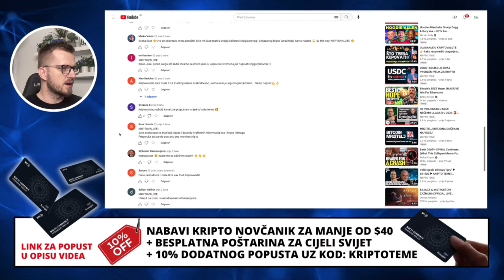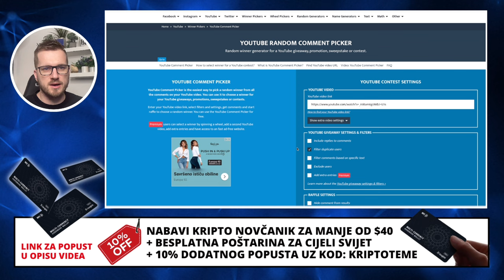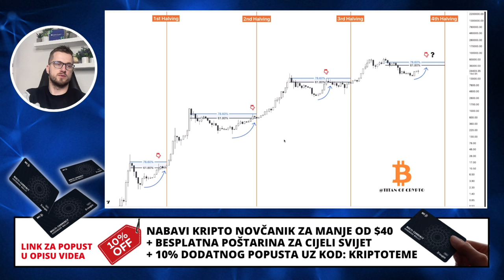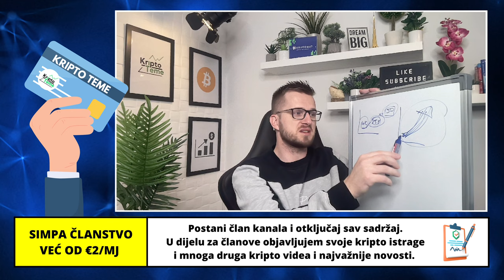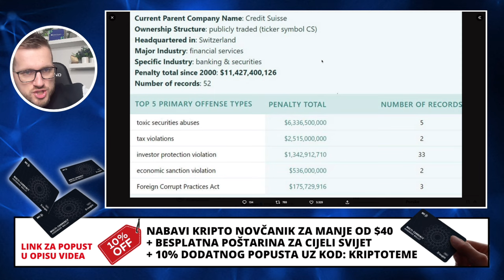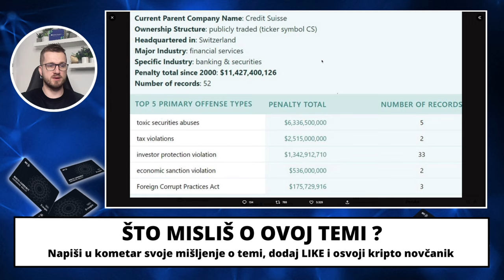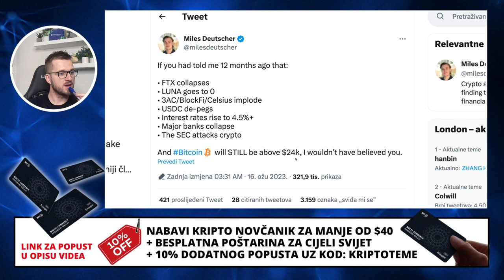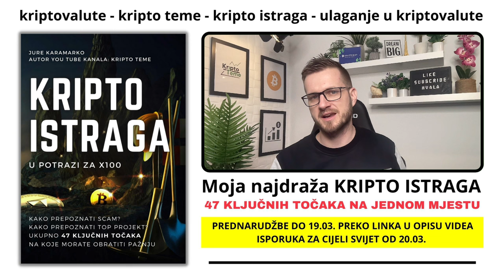KRIPTOVALUTE - NAJVAŽNIJE KRIPTO NOVOSTI DANAS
▶︎ BESPLATNA POŠTARINA

Kriptovalute su budućnost a ovo su najnovije kripto vijesti :) Kriptovalute luduju, Bitcoin je lokomotiva koja vuče sve za sobom a danas se bavimo najnovijim vijestima iz kripto svijeta. Pozivam vas da pogledate do kraja. Ako pratite kriptovalute i kripto teme na pravom ste mjestu. Podržite video jednim lajkom i ostavite vaš komentar o ovoj temi;)

KRIPTO TEME

kripto teme
BalkanCrypto zajednica raste iz dana u dan
kriptovalute bitcoin
bitcoin ulaganje
kako kupiti kriptovalute
kriptovalute KRIPTOVALUTE
KRIPTOVALUTA BITCOIN
kriptovalute edukacija
kriptovalute balkan
kriptovalute novosti
kriptovaluta bitcoin
KRIPTOVALUTE
ulaganje u kriptovalute
kripto teme
kriptovalute